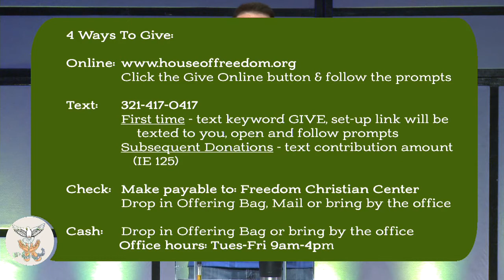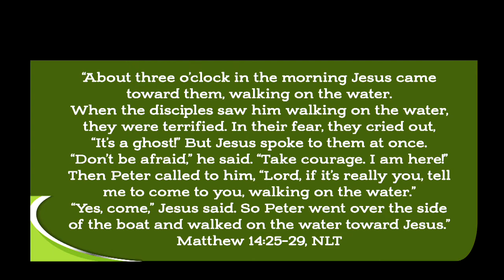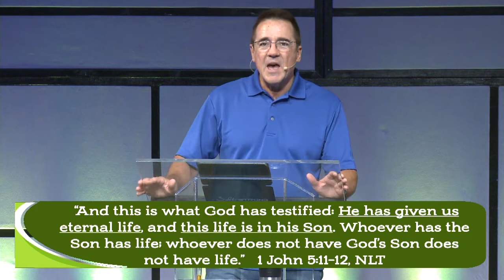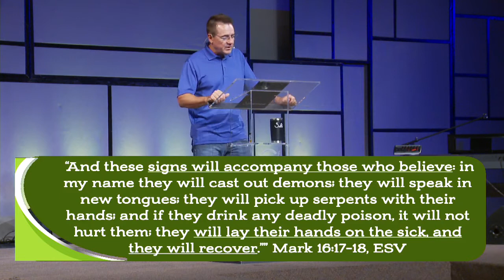The God Kind of Life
Messages at Freedom Christian Center
Join us online for our Sunday and Wednesday Messages at Freedom.  Sunday Service start at 10am (EST) and Wednesday services start at 7pm (EST)
Bringing FREEDOM and LIFE to People, and GLORY to GOD!